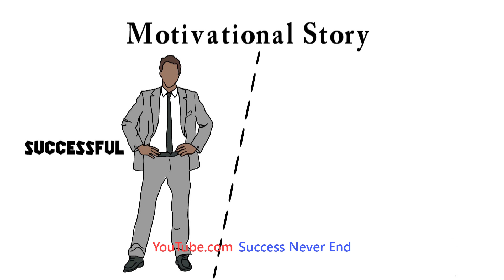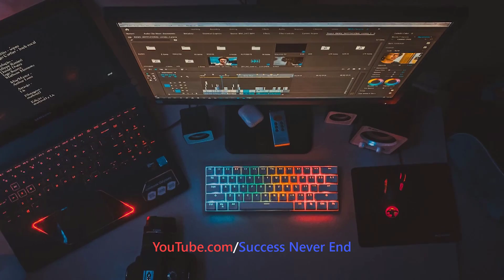সবসময় MOTIVATED থাকার উপায় | How To Stay Motivated All The Time | Success Never End | Motivational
How To Stay Motivated All The Time | Success Never End | Motivational video quotes | সবসময় MOTIVATED থাকার উপায় |